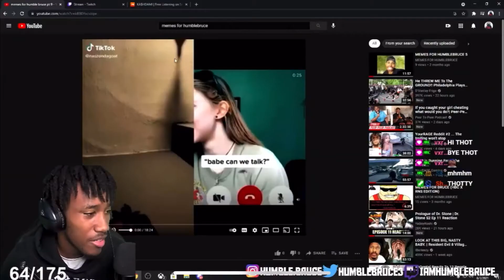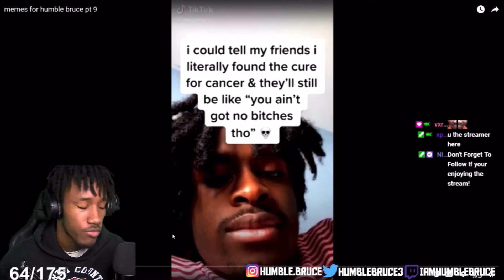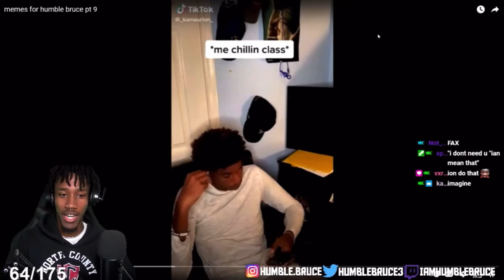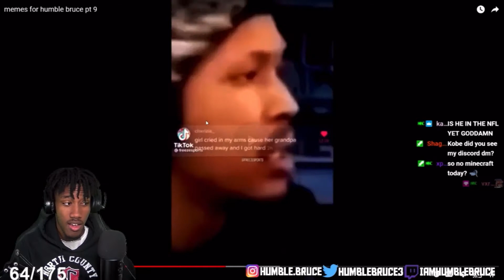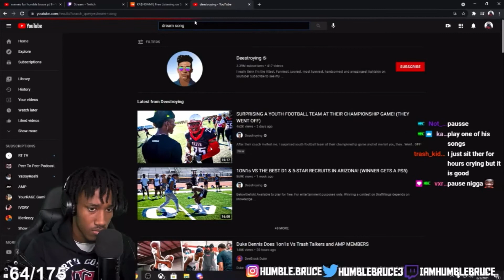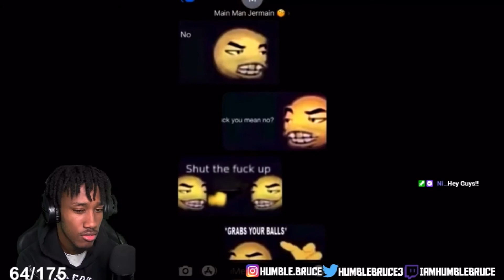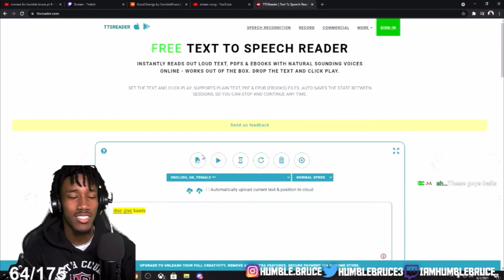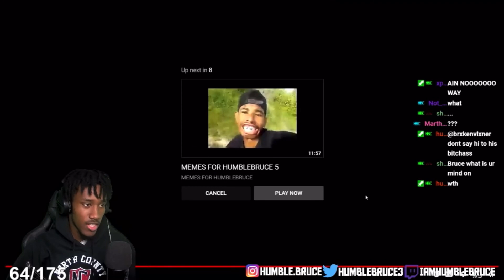Humble Bruce Reacts To MEMES FOR HUMBLE BRUCE!